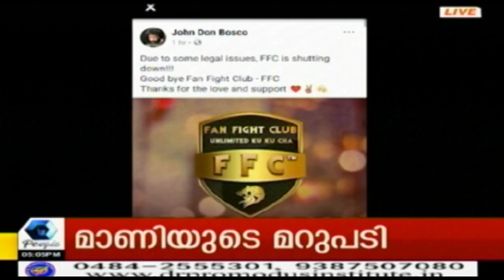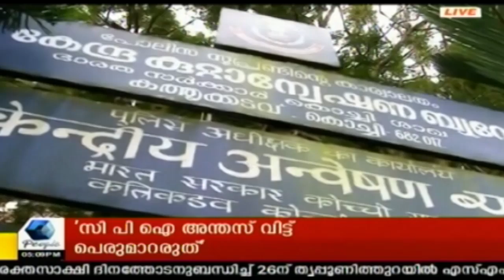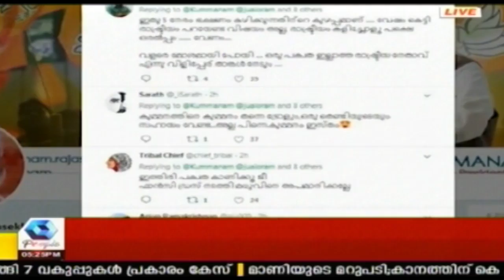News @ 5 PM : മധുവിന്റെ മരണം : എട്ട് പേര്‍ക്ക് എതിരേ കൊലക്കുറ്റം | 24th February 2018